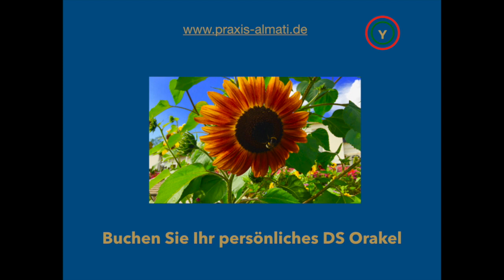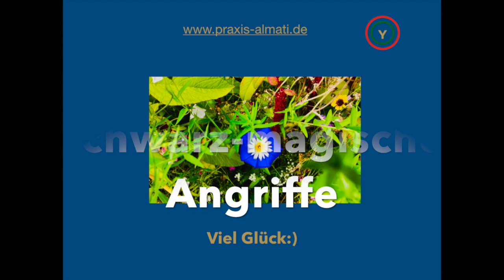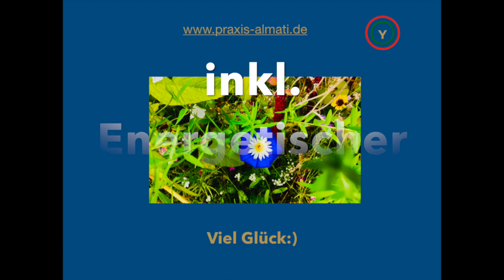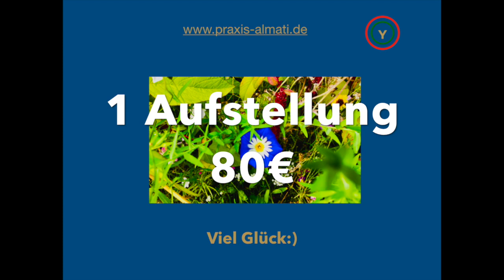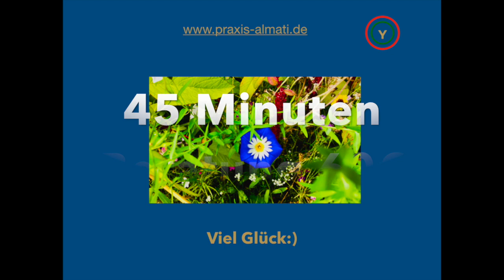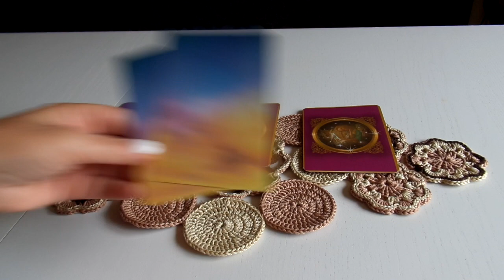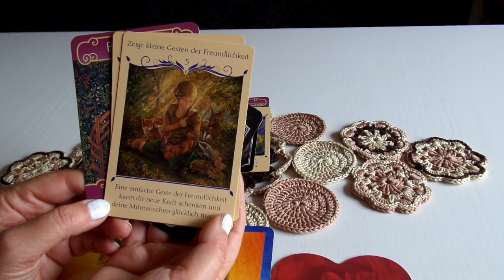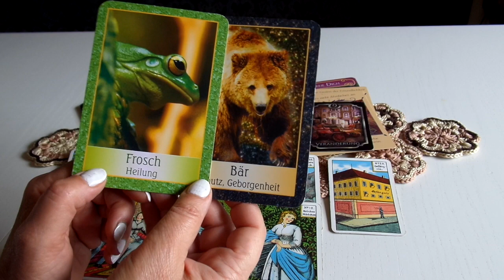DS Orakel 6.2020 Luft LL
Dualseelen Orakel Juni 2020. Gedanken, Gefühle, Aktivitäten und Entwicklungstendenzen im Juni 2020 - gechannelte Aussagen direkt von der geistiger Welt. Persönliches Orakel buchen im Shop - Aktuelle Angebote - Monat Juni.
Heute dauert das Hochladen etwa 2 Stunden pro Video! - bitte Geduld haben, das Internet ist heute extrem langsam!!!